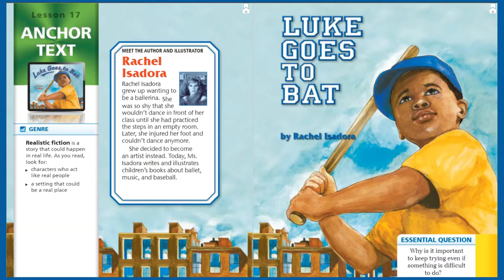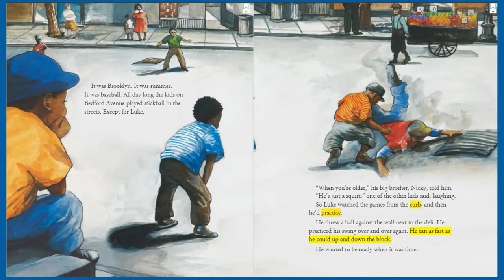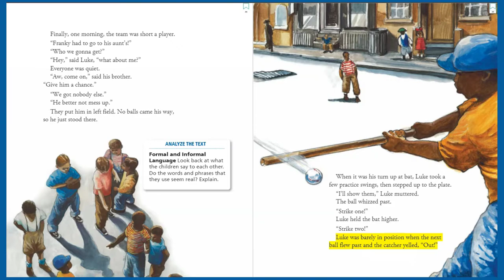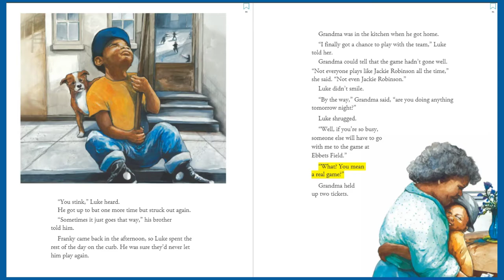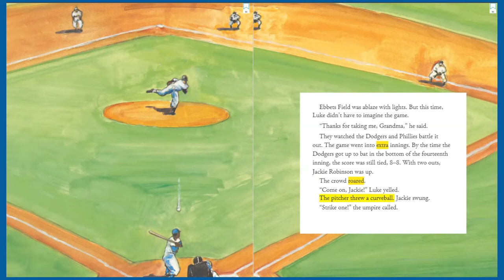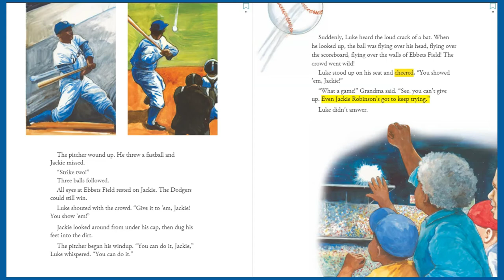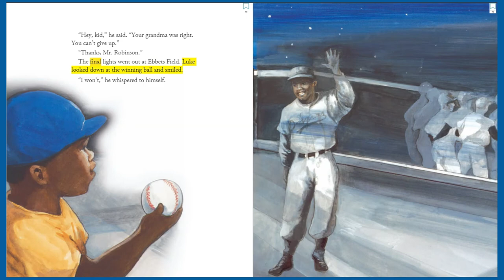Journeys Lesson 17 for Second Grade: Luke Goes to Bat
Students can follow along in their Anthologies as I read aloud the story: Luke Goes to Bat, OR they can follow along on the screen. The words are highlighted as they are read, and there is an audio notification when it's time to turn the page. Enjoy! :)

If you'd like to teach your child financial literacy and entrepreneurship (they can even learn how to start their own business!) This program empowers children by teaching them financial literacy, entrepreneurship, and important emotional skills to develop confidence and a positive mindset. You will love it!